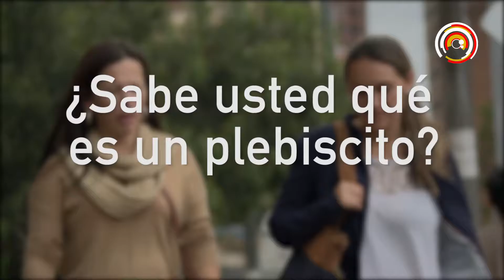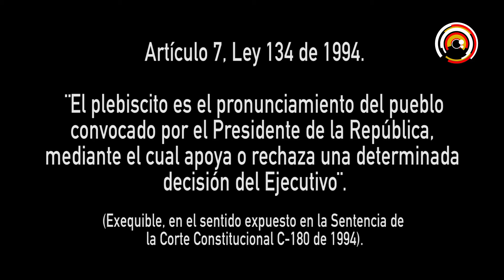¿Qué es un plebiscito?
Directo Bogotá les cuenta que piensan los bogotanos sobre el plebiscito.